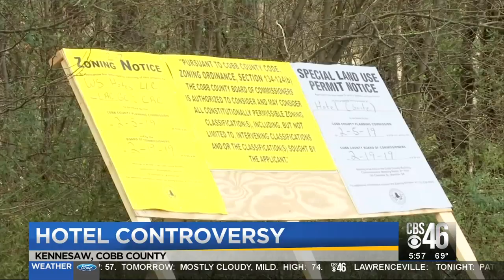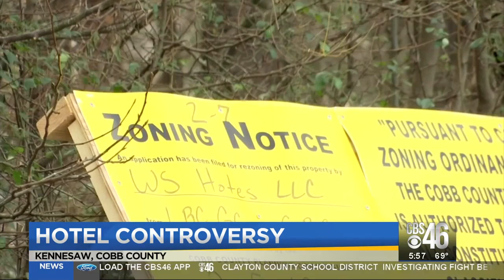Owners withdraw application for extended stay hotel in Cobb County